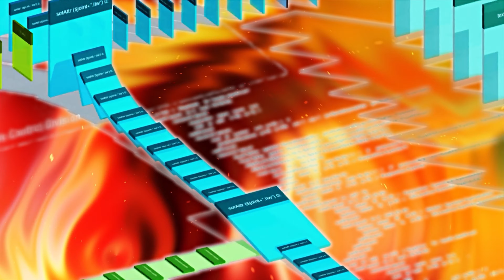Night Lovell x No More Heroes x MEDIOCRE x ALONE x Pleather For Breakfast x Nobody Knows⌖